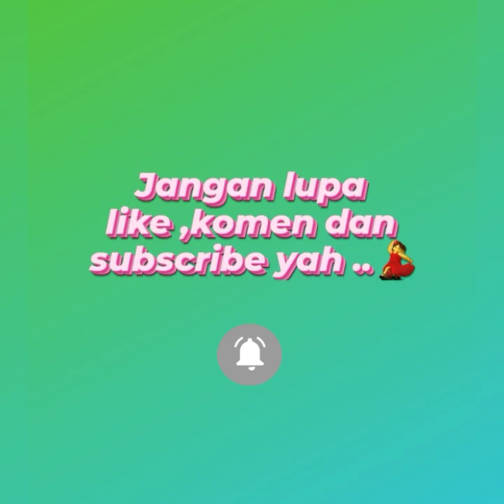INCES COOKING DAN PANEN SAYURAN DENGAN RAMBUT BARU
bahagia banget inces bisa ke jumpa teman baik sambil belajar bikin kue dan panen sayuran di kebun nya ibuk Melani 😎😎